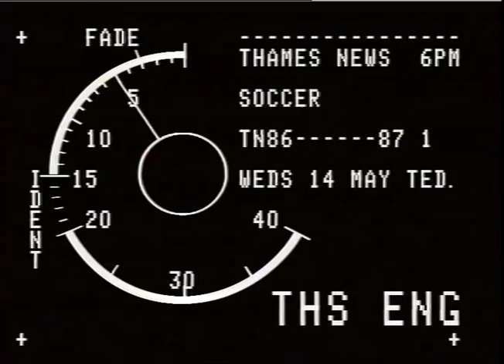SHREEVE, PETER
THAMES NEWS -14.5.86 - GEORGE GRAHAM IS ARSENAL FC'S NEWMANAGER TOTTENHAM HAVE OFFERED MANAGER'S JO